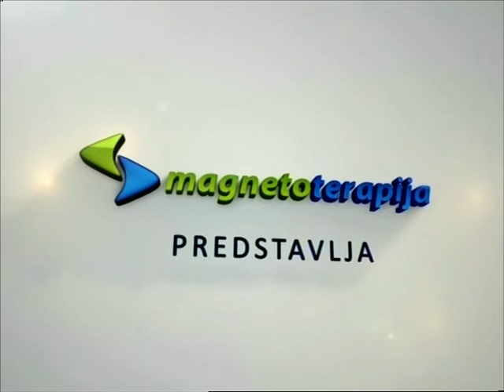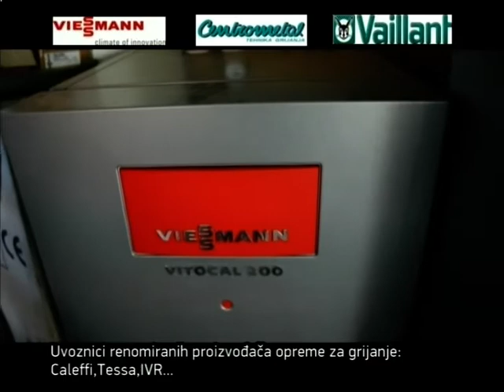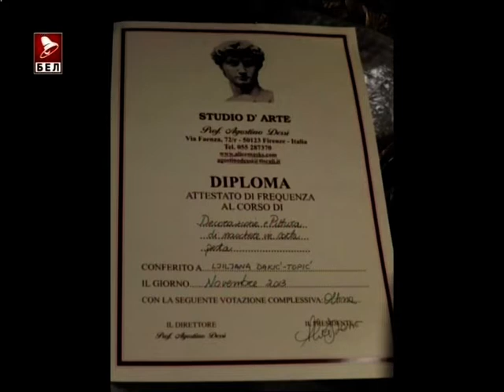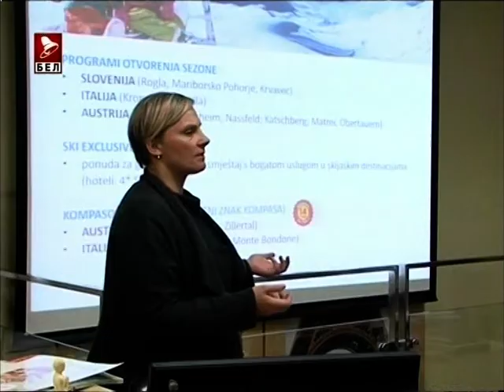samo opusteno 17 11 00